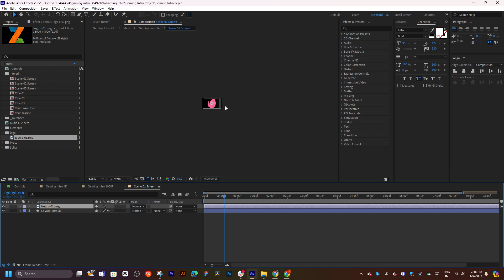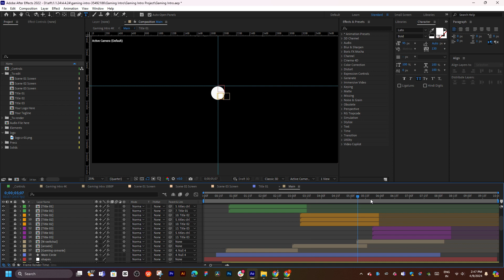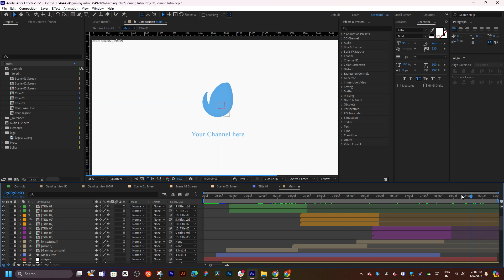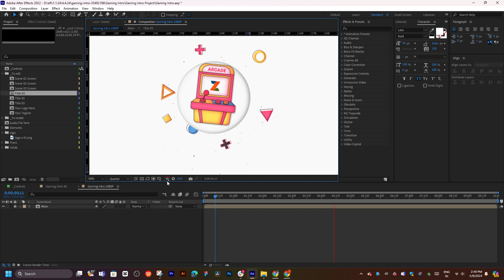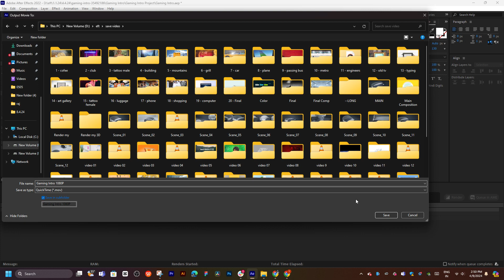Motion Array Gaming Glitch Logo